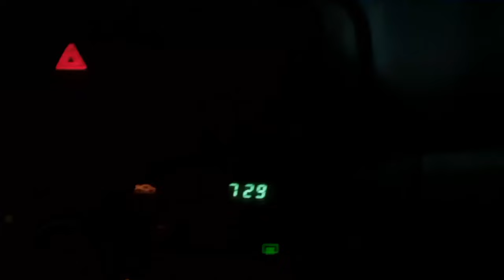Birthday Celebration @Subic ♡ Vlog 38